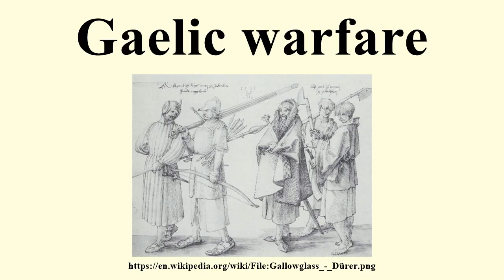Gaelic warfare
Image-Copyright-Info
Author-Info:   Albrecht Dürer (1471–1528) Alternative names Albrecht Dürer Description German painter, printmaker, engraver and mathematician Date of birth/death 21 May 1471 6 April 1528 Location of birth/death Nuremberg Nuremberg Work location Nuremberg (1484–1490), Basel (1490–1494), Strasbourg (1490–1494), Colmar (1490–1494), Frankfurt am Main (1490–1494), Mainz (1490–1494), Cologne (1490–1494), Nuremberg (21 May 1494–1528), Innsbruck (1494), Venice (1494–1495), 1505–1506), Bologna (1505–1506), Milan (1505–1506), Florence (1505–1506), Rome (1505–1506), Augsburg (1518) ity control VIAF: 54146999 LCCN: n79118011 GND: 11852786X SELIBR: 184206 BnF: cb11900585f ULAN: 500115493 ISNI: 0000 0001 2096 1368 WorldCat WP-Person
Image-Copyright-Info